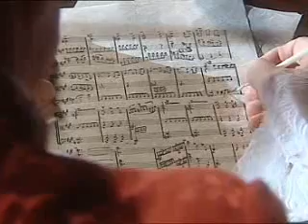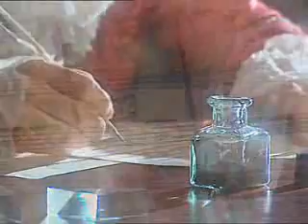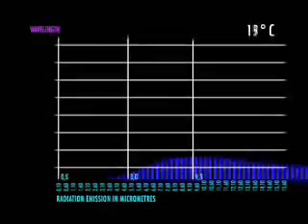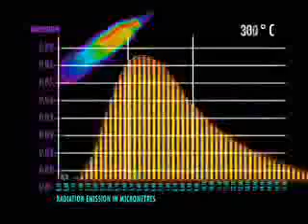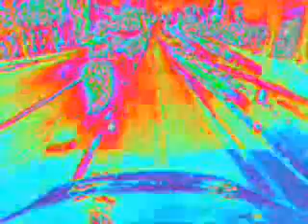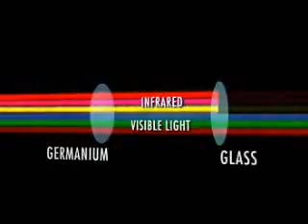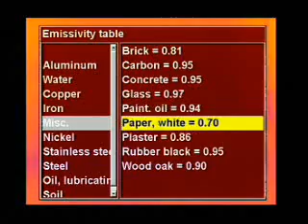See the Heat: How Infrared Cameras Work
From the discovery of infrared energy by Sir Frederick William Herschel in 1800 to the development of modern thermal imaging cameras.

FLIR Commercial Vision Systems.